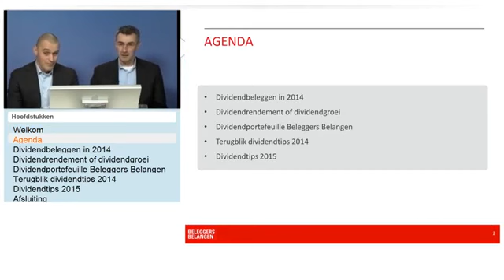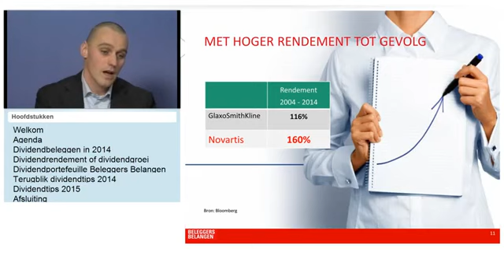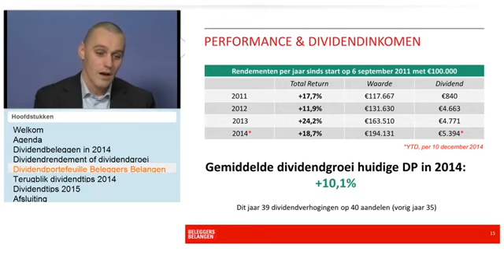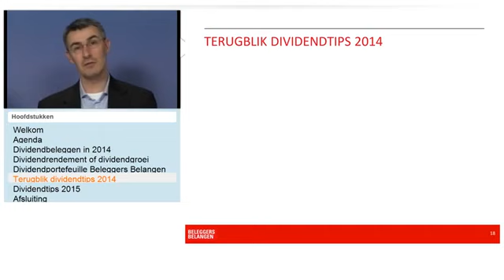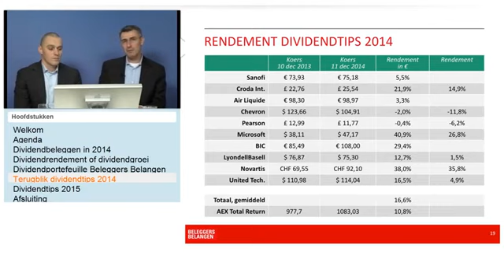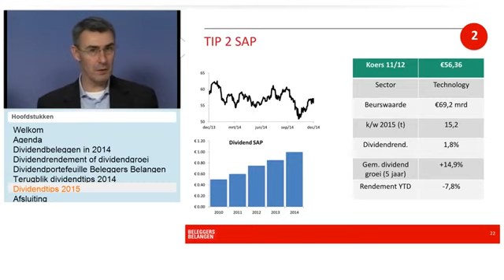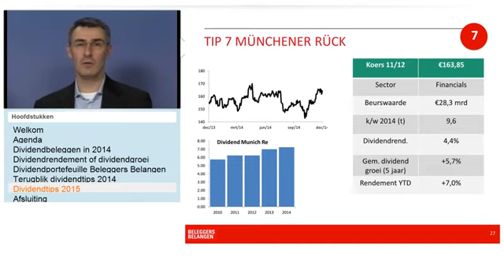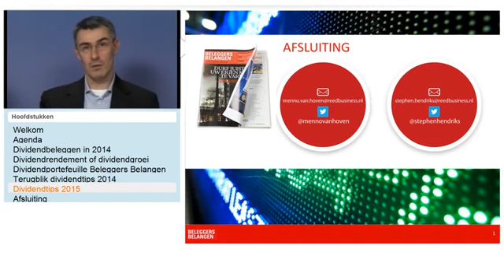Kijk terug: Online Seminar - De beste dividendaandelen van 2015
In het webinar ‘De beste dividendaandelen voor 2015’ laten Menno van Hoven, beheerder van de Dividendportefeuille van Beleggers Belangen, en adjunct-hoofdredacteur Stephen Hendriks zien waarom dividend zo’n cruciale factor is in het rendement op aandelen.

U leert hoe u aantrekkelijke dividendaandelen selecteert en u krijgt concrete tips over welke dividendaandelen komend jaar niet in uw portefeuille mogen ontbreken. En uiteraard wordt teruggekeken op de tips van het afgelopen jaar.